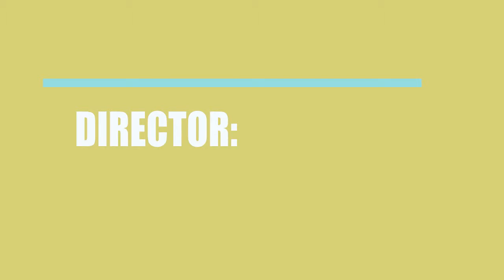Sanitas Pacifica (2018) Motion Picture Cast Information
Who acted \ directed \ wrote the movie Sanitas Pacifica (2018)?